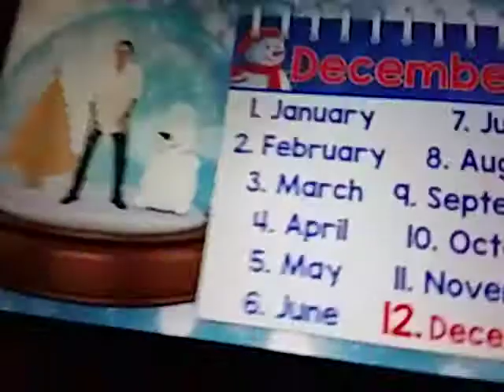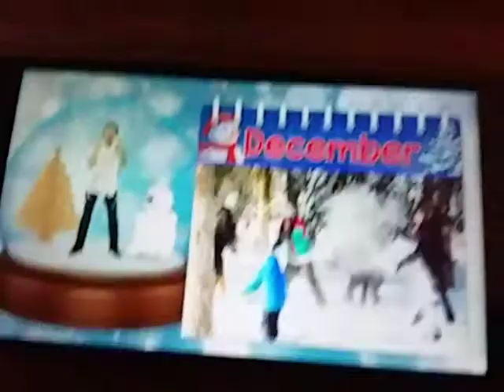The December Song